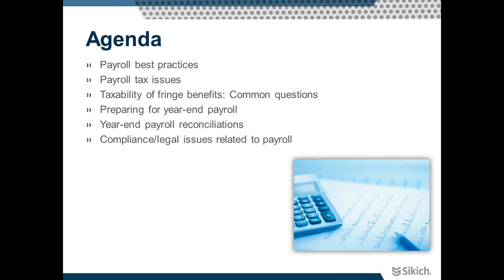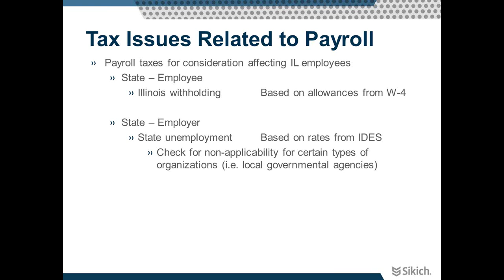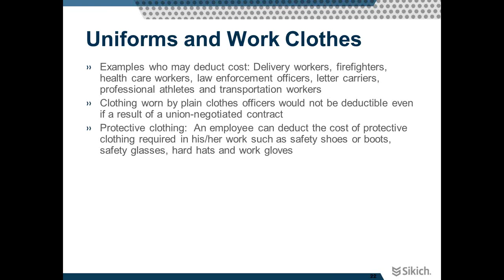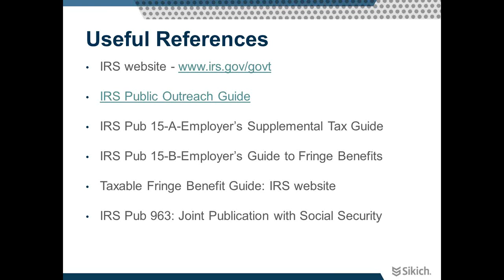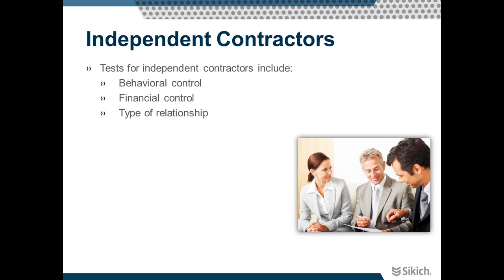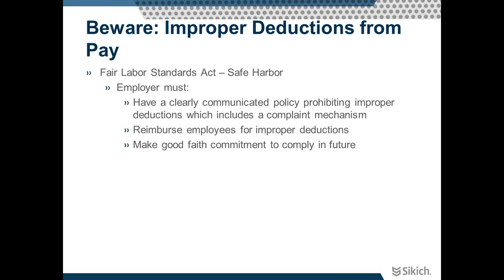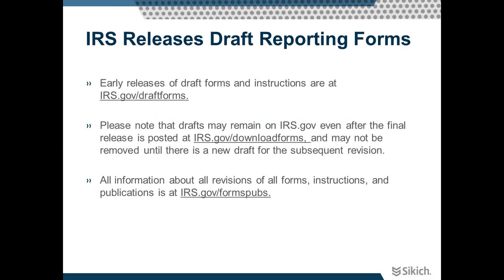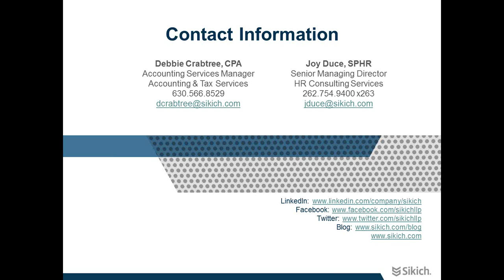Payroll Best Practices: What You Need to Know for Year-End and Beyond | Sikich LLP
Learn about payroll best practices, payroll tax issues, taxability of fringe benefits, preparing for year-end payroll, year-end payroll reconciliations, legal issues related to payroll.